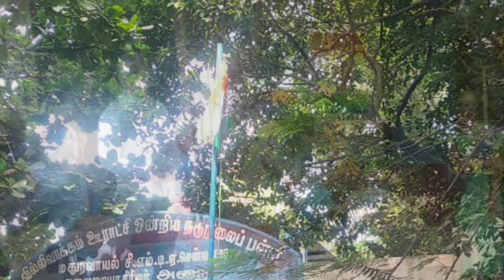Independent's day celebrations @ Interact school 720p30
Rotary Club of Chennai Green City Interact Club School,
VPUM School, Maduravoyal. Wonderful Independence day celebration  with Flag Hosting, Cultural events and speech by school Childrens on Patriotism. Well attended  by 480 school childrens, their teachers, Parents, Old students and from RC CGC team. Vibrating voice from the young generations, their inbuilt talents as well the respect they give for our Nation. Salute.